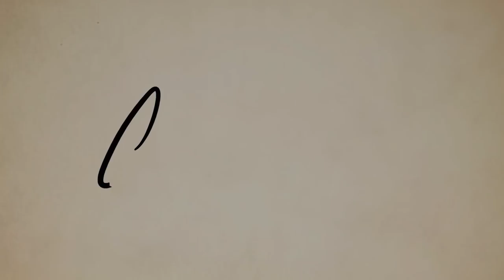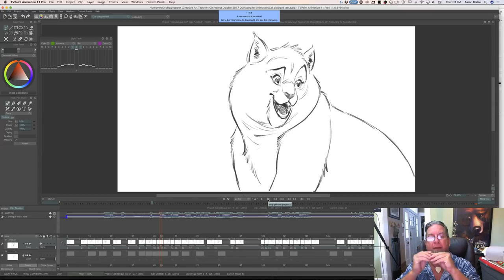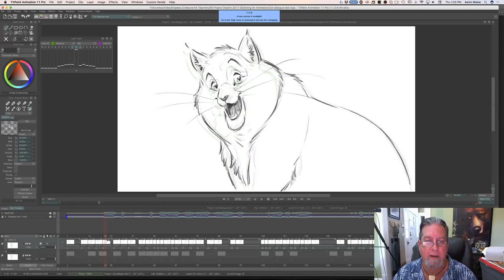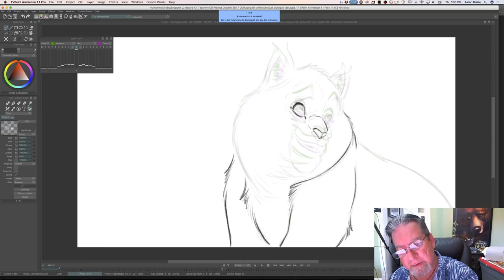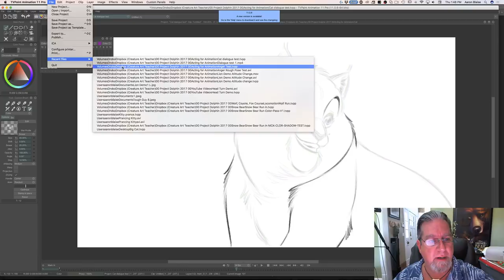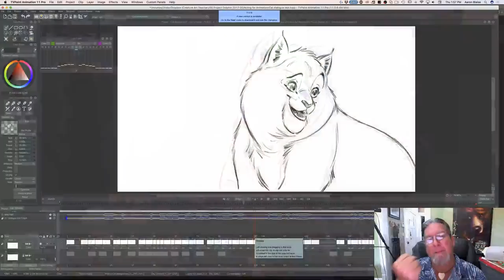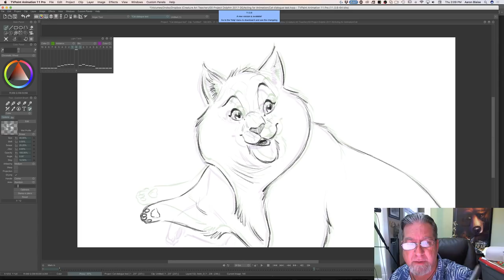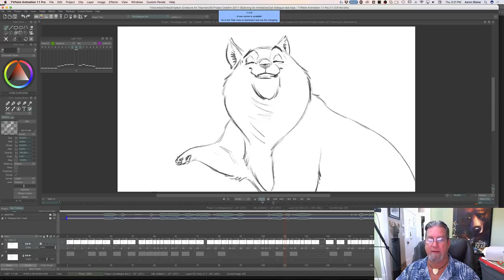Live Stream - Dialogue/ Lip Sync Animation Demo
Watch Aaron Blaise animate a lip sync.

Join Aaron Blaise Here on YouTube Every(ish) Thursday at 1:00 PM EST.

I'm also live on Facebook every(ish) Tuesday at 1:00 PM EST